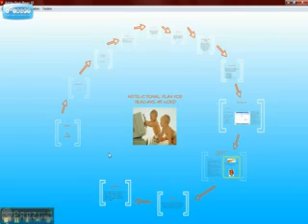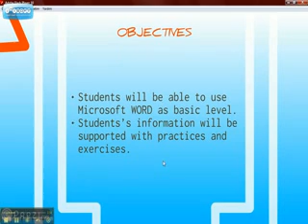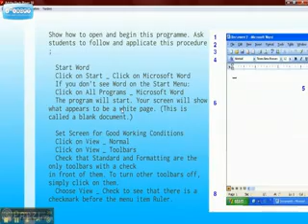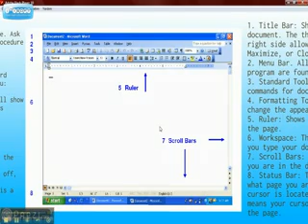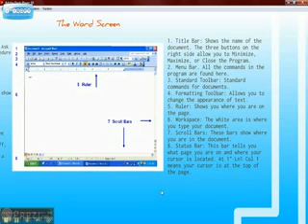Presentation (Instructional Plan for Teaching MS WORD) part1.flv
(Instructional Plan for Teaching MS WORD)